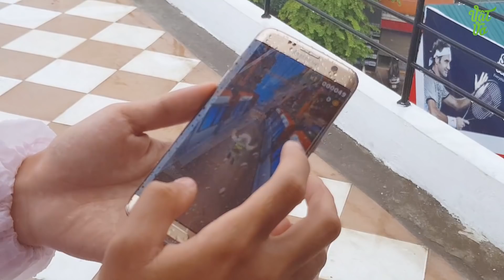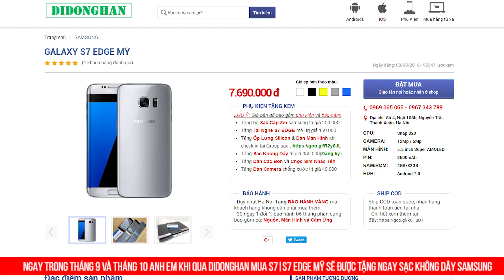Đi tắm mưa cùng Galaxy S7 Edge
Galaxy S7 Edge được trang bị khả năng chống nước IP68, nhưng khi các bạn mua hàng cũ thì rất ít nơi cho các bạn test nước. Hôm nay mình sẽ thử tắm mưa cùng với chiếc Galaxy S7 Edge xem có chuyện gì xảy ra nhé.

📣 Đặc biệt trong tháng 9 và tháng 10, anh em xem video này khi qua didonghan mua S7|S7 Edge sẽ được tặng ngay sạc không dây của Samsung.

📣 Để cập nhật giá bán mới nhất của sản phẩm Galaxy S7 Edge Mỹ hãy truy cập vào